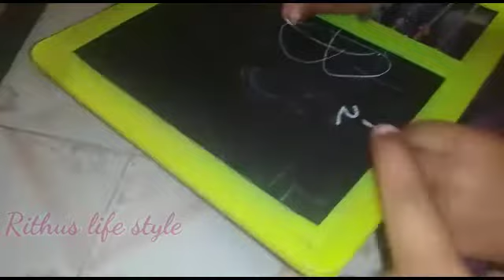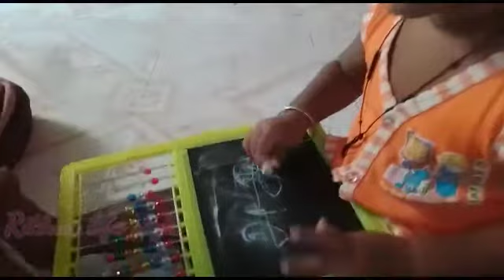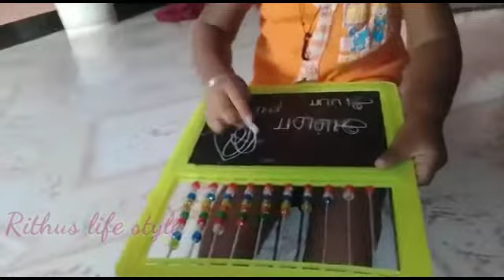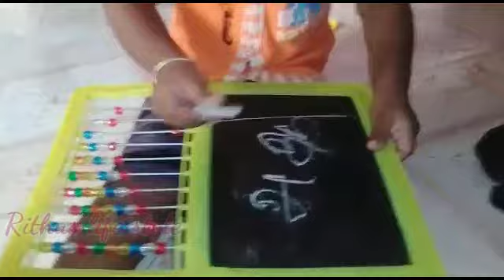today oru super blog//Rithu life style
name is lisha

ammavetuvlog Todayammaveetil🏘oruvlogpuppy🐕andplant🌱Rithuslifestyle
EggpodimasrecipeRainydayvlog//nighttoeeveningRoutinevlog

Morningtoeveningvlog6pmto7.30am⏰vlsonganddanedansrithukutty

Todayஒரு😁குட்டிசமையல்நண்டு🦀 குழம்பு/கத்தரிக்காய்பொரியல்/மீன் 🐟குழம்பு

#எங்கஏசல்லின்👩‍⚕️மினிKitchensetபார்க்கலாமாவாங்க